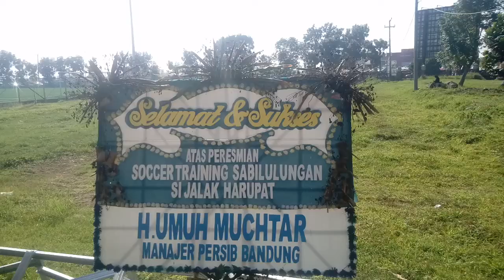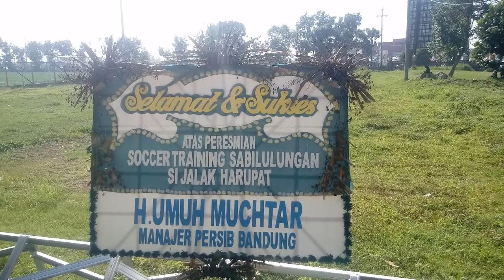Lapangan Soccer Training Sabilulungan Jalak Harupat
23 Agustus, pertama kalinya sepedahan ke Jalak Harupat, udah lama gak ke sini, tau-tau ada lapangan soccer training sekarang.

Ternyata soccer training sabilulungan ini baru diresmikan beberapa hari yang lalu, terbukti dengan masih banyaknya karangan bunga ucapan terima kasih yang masih terpajang disini.

Harga sewanya juga lumayan wah, menurut penuturan narasumber yang kami tanya di TKP.